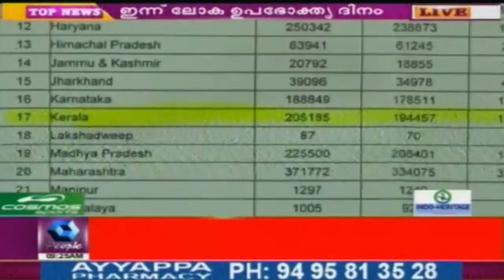World Consumers Day : Over 4 Lakhs Pending Cases At Consumer Courts In India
India with more than 4 lakh pending cases in the consumer courts is trying to pass Consumer protection act by including online consumer complaints.